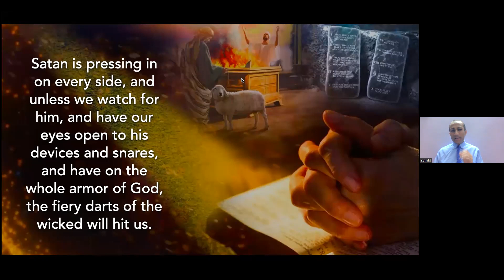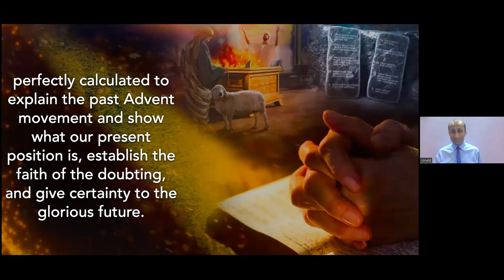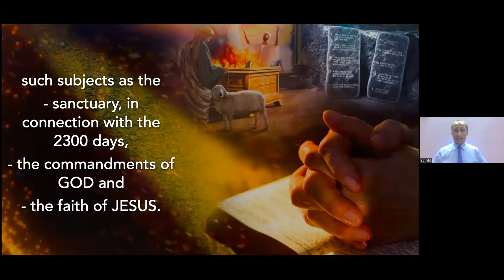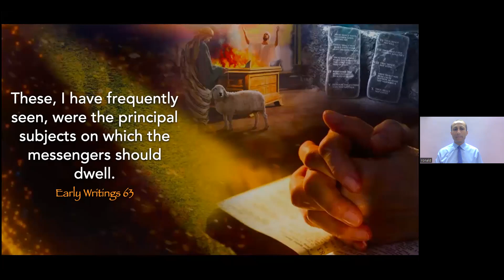The Ten Promises The Present Truth - 10 December 2022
The Ten Promises - The Present Truth  presented by Dr Ronald Robin on 10 December 2022